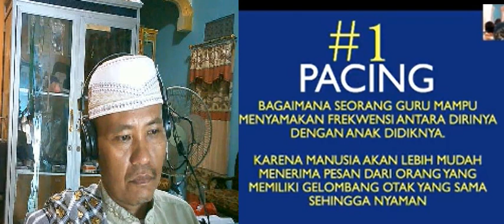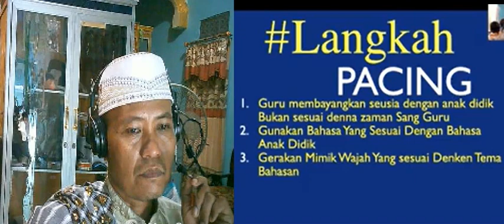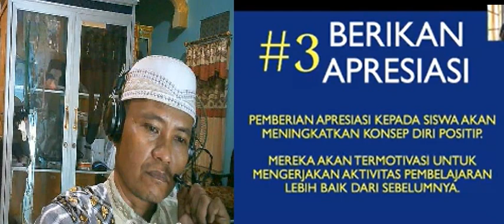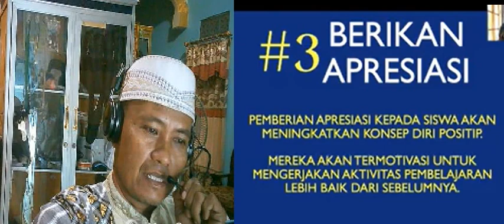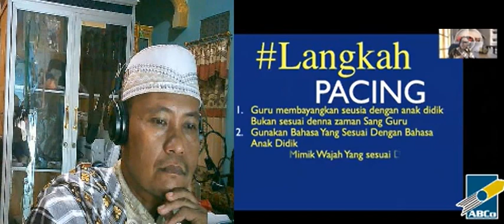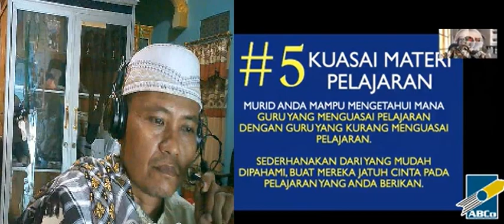Hypnoteaching Menggugah Demensi Bawah Sadar Siswa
Hypnosis, Hypnoteaching Menggugah Demensi Bawah Sadar Siswa
Hoby, Penelusuran,
Elektronika, Teknologi,